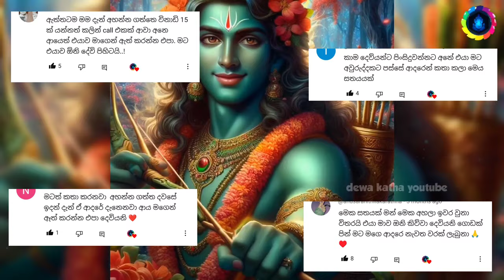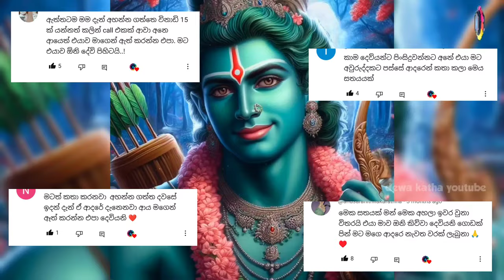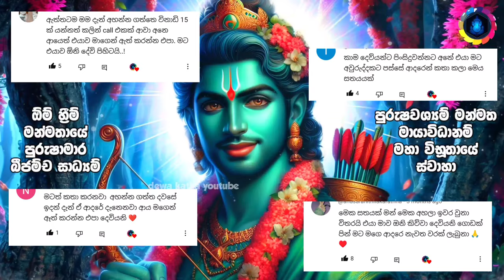"මේක දැක්ක ගමන්ම ඔයාට ඕනේ කෙනාව හිතාගෙන ඇහුවොත්...🌷මිනිත්තු 7න් හිතා ගන්නවත් බැරි පුදුමයක් වෙනවා..."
එයාව සදහටම ඔයාගේම කර ගන්න තියෙන අවසාන අවස්ථාව මේක තමයි කියලා හිතාගෙන විශ්වාසයෙන් අහන්න... ඔයා ජීවිතේටම අහන අන්තිම වශී මන්ත්‍රය මේක වෙනවා... Kamdev Vashikaran Mantra for Love Attraction | Kama Deviyo Washi Manthra Gurukam Dewa Katha